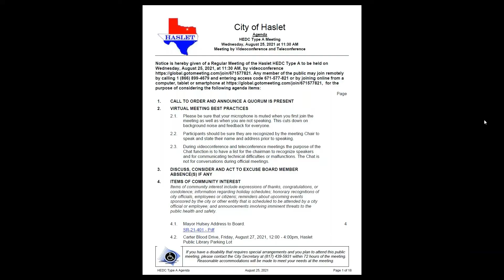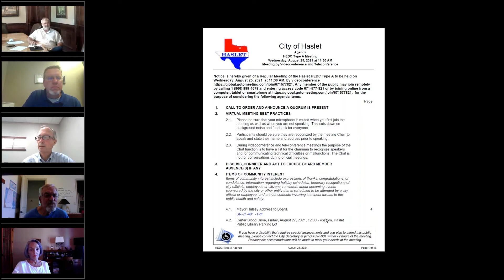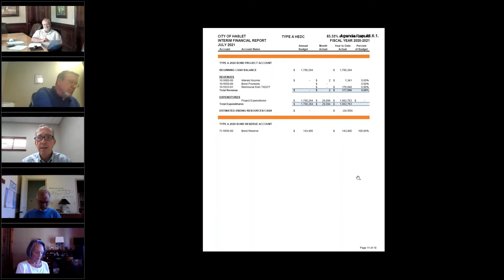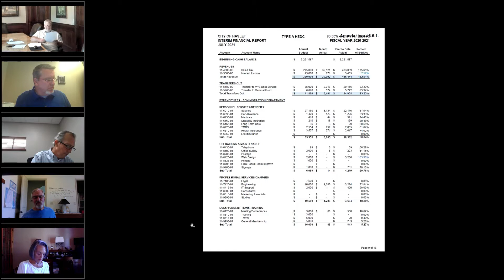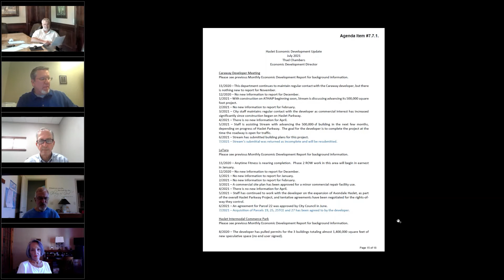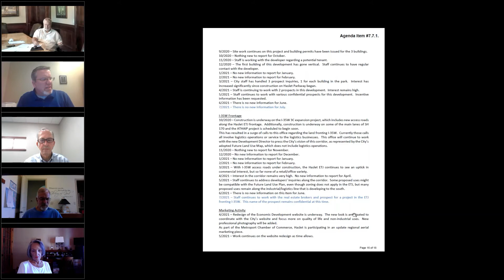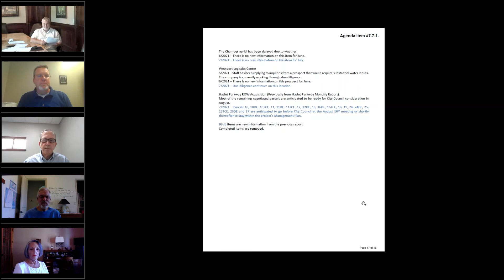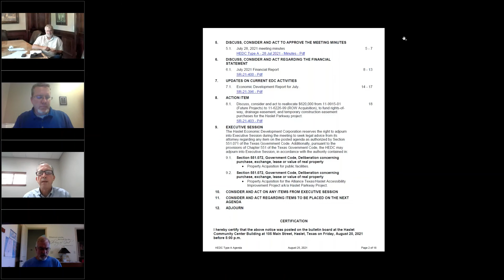8/25/2021 City of Haslet HEDC Meeting